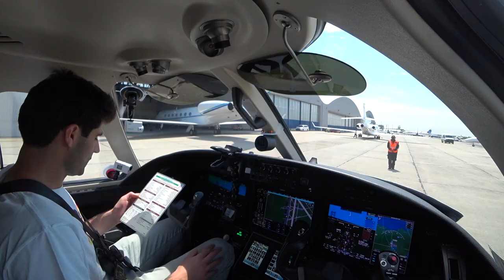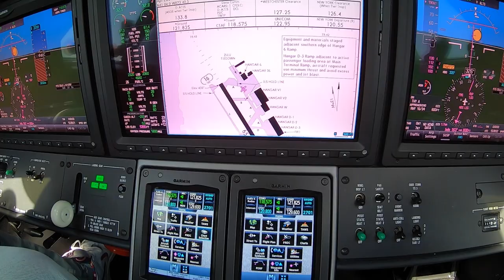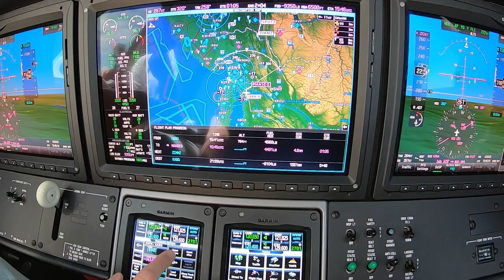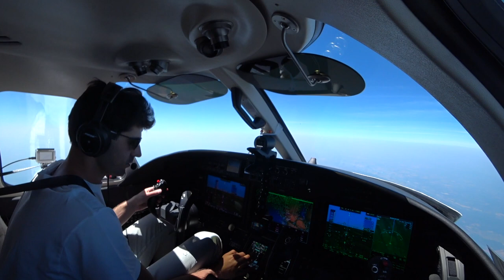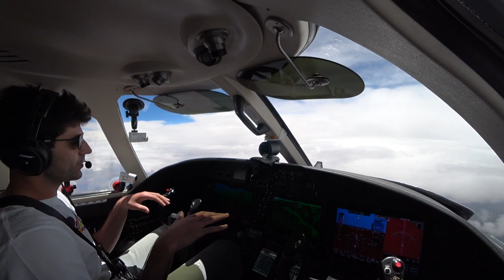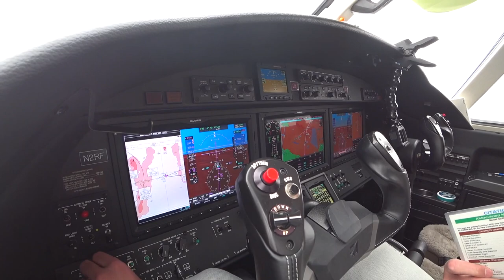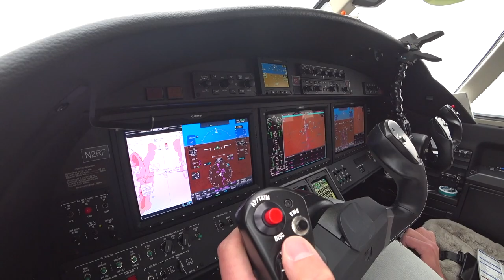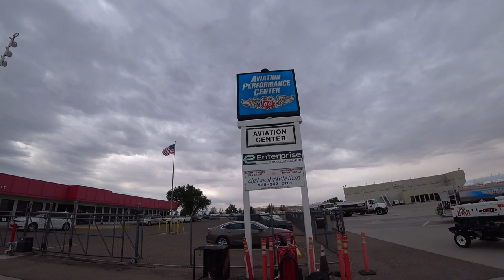My Longest Flight Ever!!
Hope you all Enjoy the video! Thanks again for watching.

Route KHPN  ZIMMZ Q42 MIKYG Q480 AIR ENL PER BGD TCC COLTR3 KABQ

All proceeds from shirt sales go directly to the Animal Rescue Aid "forgotten-shelters-program" and The Grey Muzzle Organization to donate beds to senior dogs in shelters. Learn more about these charities at the following links:

These videos are edited for the sake of time and should not be used for instructional purposes.